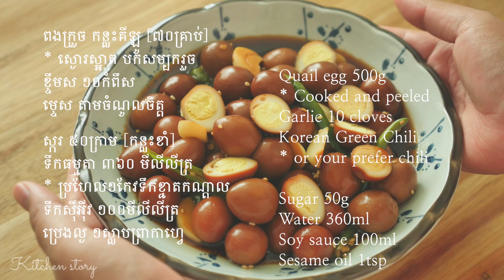ខពងក្រួចទឹកស៊ីអ៉ីវកូរ៉េ[Korean Soy Sauce Boiled Quail Egg][Kitchen Story]ម្ហូបកូរ៉េ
ខពងក្រួចទឹកស៊ីអ៉ីវកូរ៉េ[Korean Soy Sauce Boiled Quail Egg][Kitchen Story]

ពងក្រួច កន្លះគីឡូ [៧០គ្រាប់]
* ​ស្ងោរស្អាត បកសម្បករួច
ខ្ទឹមស ១០កំពឹស
ម្ទេស តាមចំណូលចិត្ត

ស្ករ ៥០ក្រាម [កន្លះខាំ]
ទឹកធម្មតា ៣៦០ មីលីលីត្រ
* ប្រហែល១កែវទឹកខ្នាតកណ្ដាល
ទឹកស៊ីអ៉ីវ ១០០មីលីលីត្រ
ប្រេងល្ង ១ស្លាបព្រាកាហ្វេ

Quail egg 500g
* Cooked and peeled
Garlic 10 cloves
Korean Green Chili
* or your prefer chili

Sugar 50g
Water 360ml

***  ខ្ញុំសូមរក្សាសិទ្ធិ និងមិនអនុញ្ញាតឲ្យបុគ្គលទី២Download ថតចម្លង​ កែច្នៃ​ និងPostវីដេអូនេះជាថ្មីនោះទេ